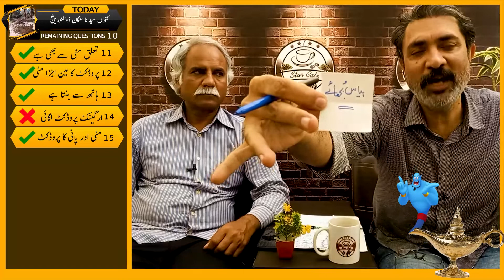First Time in Kasauti Product Kasauti Episode 38 | Well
Watch Kasoti Kasauti is Mind and Guessing Game

Well

Kasauti Game at 4 Star Cafe

4 Star Cafe is going to start new segment "Kasauti Game". Watch episode all of Kasoty. Kasauti by 4 Star Cafe Program Timing: Daily - 8pm

@4StarCafe  all the time favorite, traditional and beloved program is here in the new colors of "KASAUTI".
A knowledge and information-based program in which viewers can learn a lot with a big wave of curiosity and entertainment.

All team members: Yousaf Bukhari | Naveed Ansari | Abdul Munnan | Masood Ahmad | Amman Ansari | Mustafa Sheikh |